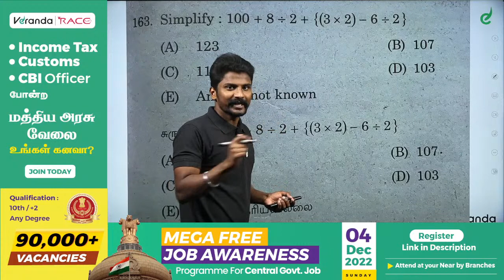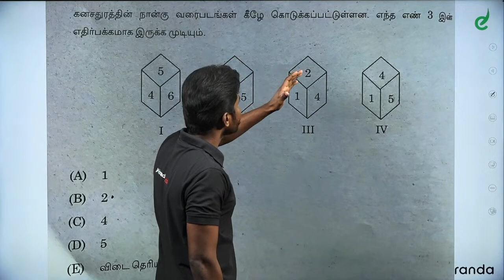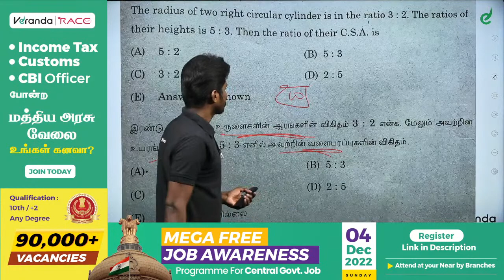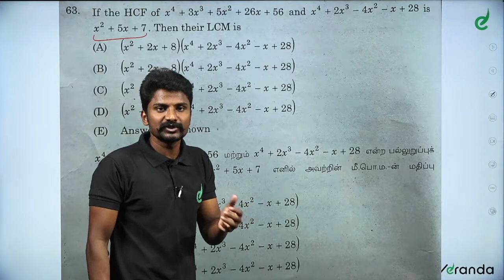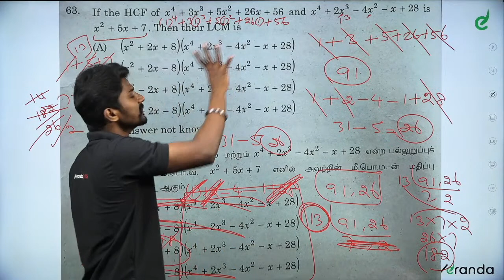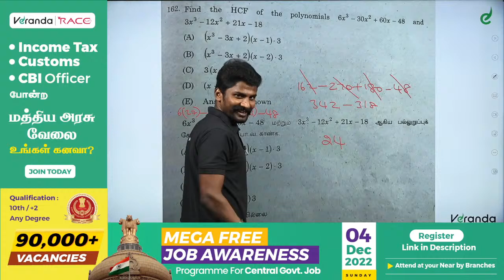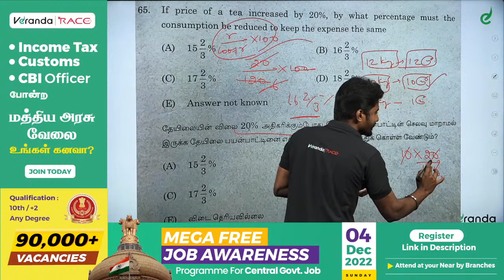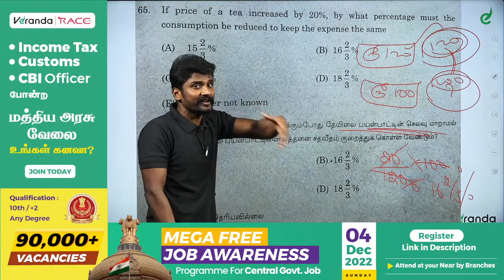How Many Questions Asked from Our Channel ? in TNPSC GROUP 1 MATHS | Veranda Race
முதல் முயற்சிலேயே TNPSC தேர்வில் வெற்றி பெற:
To download free materials :

In the beginners guide we are going to Know about the  '  How Many Questions Asked from Our Channel ? in  TNPSC GROUP 1 MATHS ,to crack TNPSC exams and also competitive exams 2022.

Veranda RACE TNPSC Exam Coaching YouTube channel provides updated study material to crack TNPSC exams, the latest TNPSC exam updates, notifications, TNPSC exam Coaching institute details, and more.